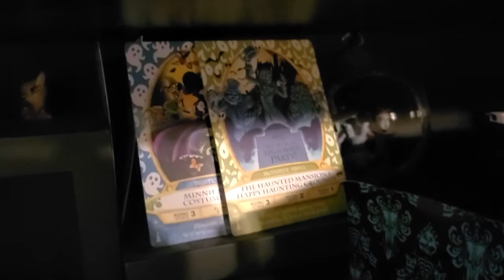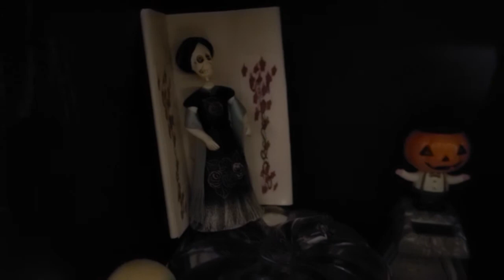Hallowmas Decorations | A Spooky Halloween Christmas Mashup | Home Decor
Welcome to Super Geeked where we celebrate all the things we (and our friends) geek out about!  What gets you Super Geeked?

Comic Books, Horror Movies, Fashion, Reselling, Vinyl, Music, Art, History, Dolls, Vintage or Vintage Inspired?  You will find it all here!

At Super Geeked we celebrate all of the things we get Super Geeked and aim to spotlight each of our unique personality and creative spirit. Rachel loves both Halloween and Christmas and when she wasn't ready to put away her beloved Jack-O-Lantern Collection, she created her own version of Holiday Decorations: Hallowmas!  Take a peek inside her fun festive take on this holiday mashup! Thanks for stopping by!

Victoria is a fashion seller on Poshmark!